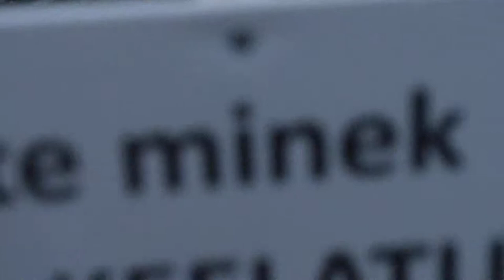2 quick start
2 quick start